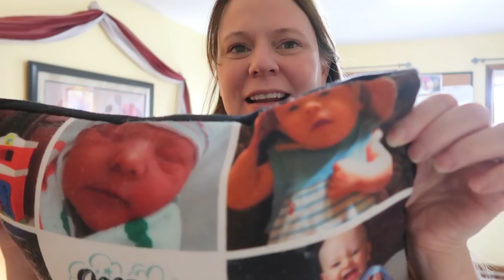DAY IN THE LIFE MOM OF 7 || COOKING CLEANING AND BIRD FEEDERS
Happy Thursday everyone ! Come spend the day with me. We are cleaning , cooking and making bird feeders with the boys ❤️

😎😎Products and Shopping: 😎😎
Amazon Storefront
($10 off your first order)

     7723 Tyler's Place BLVD # 264

Our Family :
  Luke - age 7